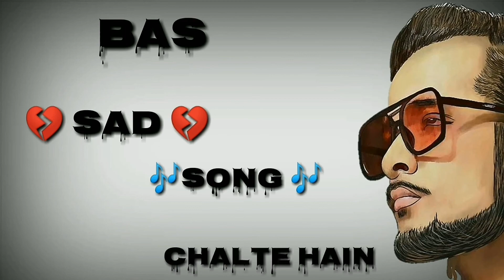ikka new rap status 💖boys attitude whatsapp status💖Ishq tera tadpata h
Thanks

Keep supporting
Keep sharing
And
Likes
Comments

desijunction new status